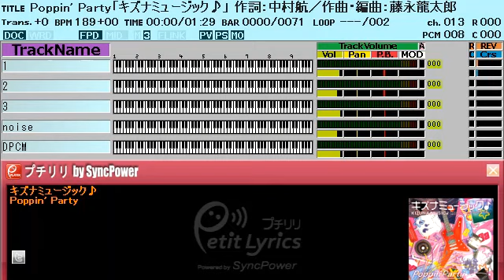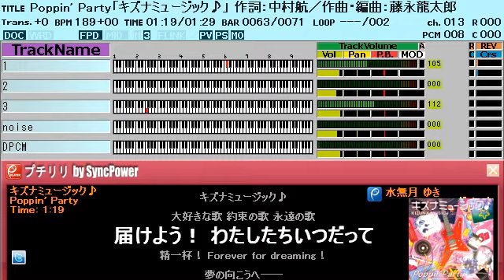Poppin' Party「キズナミュージック♪」ファミコン風/BanG Dream(バンドリ!)/"Kizuna Music" 8bit arrange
BanG Dream! 2nd 3話OP ?